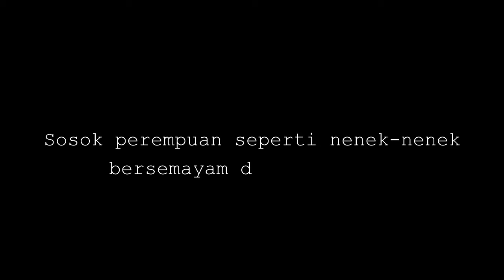Penampakan Hantu Nenek Melayang Tidak Napak Tanah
Eksplor kali ini saya di lokasi dimana orang-orang sekitar sering dijumpai sosok nenek yang tidak tahu asal-usulnya. Nenek ini sering menampakan diri diwaktu tertentu yaitu disaat senja menjelang malam (magrib) dan di tengah malam sekitar jam 11 ketika orang-orang tengan pulang mancing.

penampakan hantu nyata dunia nyata dunia gaib penampakan hantu penampakan sosok makhluk halus jin menampakkan diri terekam kamera terekam camera ghost caught on camera real ghost penampakan live streaming hantu live hantu bigo horror horor misteri misterius mystery mysterious alam gaib paranormal hantu paling nyata penampakan aneh video penampakan video hantu video hantu lucu hantu nyata hantu terekam online